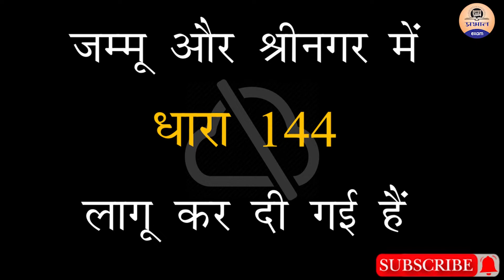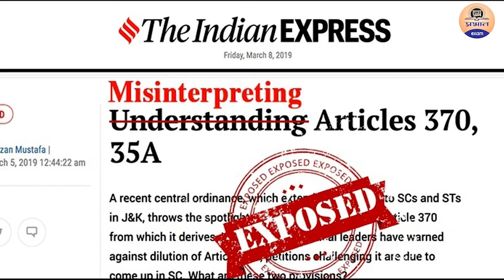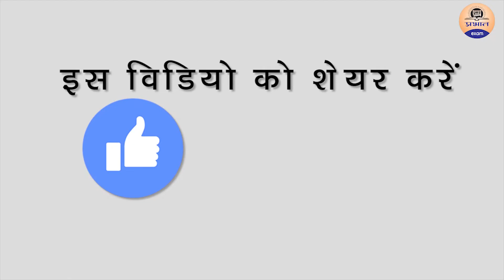आखिर कैसे हुआ धारा 370 का अंत || Aakhir kaise hui dhara 370 khatam || Article 370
मोदी सरकार ने आखिरकार आज बड़े कश्मीर बम को गिरा दिया, गृह मंत्री अमित शाह ने दो प्रमुख संवैधानिक प्रावधानों - अनुच्छेद 370 और अनुच्छेद 35 (ए) को रद्द करने के लिए आगे बढ़ रहे हैं - जो जम्मू और कश्मीर राज्य को विशेष अधिकारों की मेजबानी देते हैं।
अनुच्छेद 370 के कुछ प्रावधानों को समय के साथ पतला कर दिया गया है। इसके विपरीत, अब तक अनुच्छेद 35 ए अपरिवर्तित रहा था।

राज्य में बढ़ते तनाव के बीच यह कदम उठाया गया था, जहां सरकार ने आधी रात को झपट्टा मारकर शीर्ष पी।